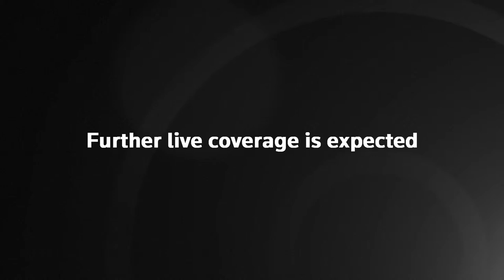Human Rights Council holds third day of its annual session in Geneva